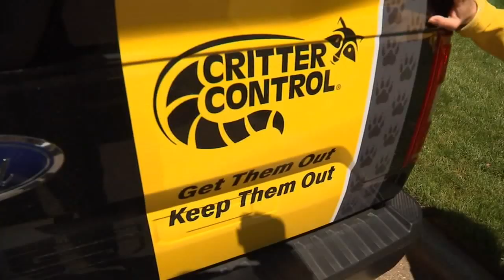Snake control companies around the Triangle slammed with requests to relocate snakes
Critter Control is getting eight calls per day to remove snakes from Triangle homes